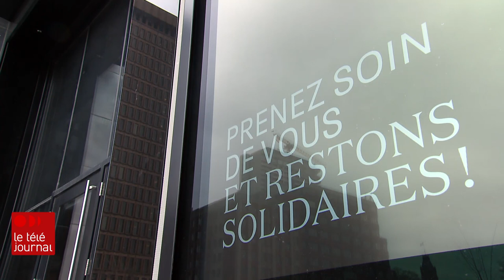Robert Lepage fait le point sur la pandémie et le milieu culturel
Les secteurs de la vie culturelle, des spectacles, des festivals sont probablement de ceux, avec les transports, qui ont subi le plus fortement les impacts de la crise de la COVID-19. Avec toute l'incertitude qui continue de planer, on cherche encore comment s'adapter à cette nouvelle réalité. Bruno Savard a rencontré Robert Lepage dans le foyer du Diamant.